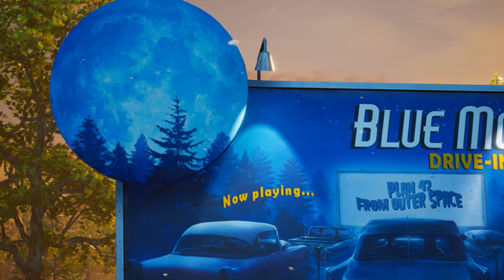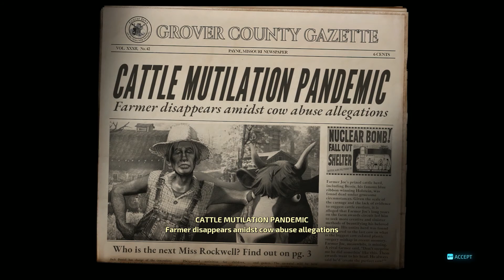Destroy all Humans Remastered - Part 1 - Destination Earth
First mission of Destroy all Humans